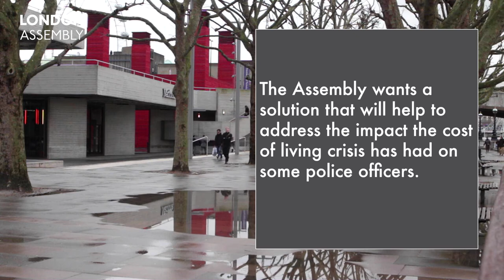Plenary: Review police pay in light of cost of living crisis, Assembly urges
Despite soaring inflation of 9% this year, police officers have been awarded just a 2% pay uplift. It comes in the context of nearly a decade of pay freezes.

Because of this, the London Assembly has today urged the Chair of the London Assembly to write to both the Home Secretary and the Police Remuneration Review Body to review the current situation in light of the cost of living crisis.